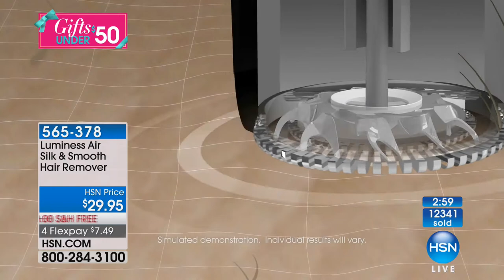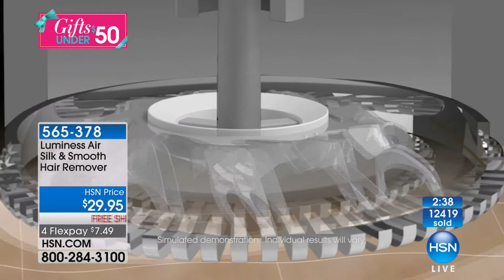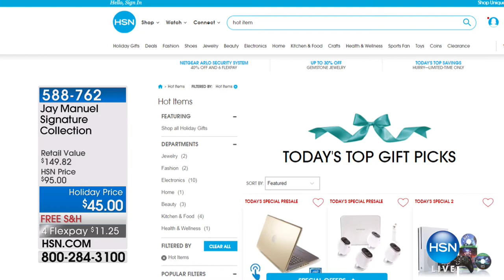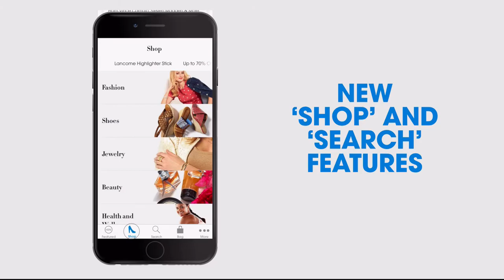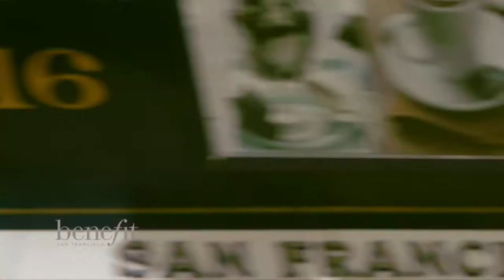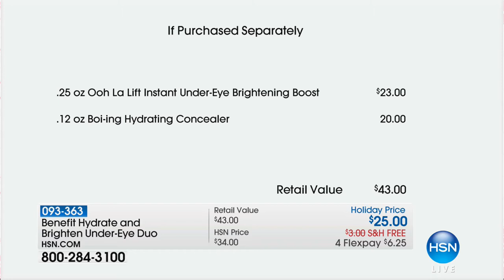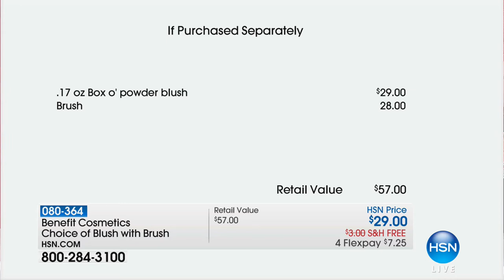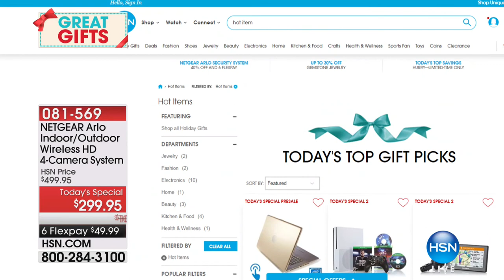HSN | Benefit Cosmetics Gifts Under $50 12.14.2017 - 11 PM